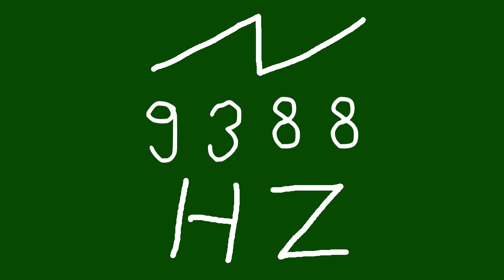9388 hz saw